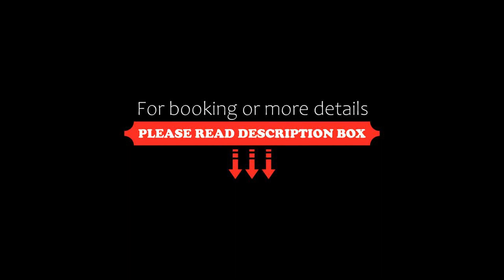Dan Eilat Hotel, Eilat, Israel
About Property:
Dan Eilat offers luxurious rooms with a balcony overlooking the sea or the swimming pool area. It enjoys a panoramic beach-front position on the Red Sea. Parking and Wi-Fi are free of charge.
Decorated in shades of turquoise, the elegant colourful rooms have a flat-screen TV and a bathroom.
The free form swimming pool features a slide. Leisure facilities include squash courts, an outdoor hot tub, and a modern wellness area. Children of all ages can have fun at the Danyland Club with pr...
Property Type: Hotel
Address: North Beach, Eilat, 88101 , Israel
Searching For
1. Dan Eilat Hotel - Eilat - Israel
2. Dan Eilat Hotel - Eilat - Israel Address
3. Dan Eilat Hotel - Eilat - Israel Rooms
4. Dan Eilat Hotel - Eilat - Israel Amenities
5. Dan Eilat Hotel - Eilat - Israel Offers and Deals
Audio Credit:
Track Title: Subway Dreams
Artist: Dan Henig